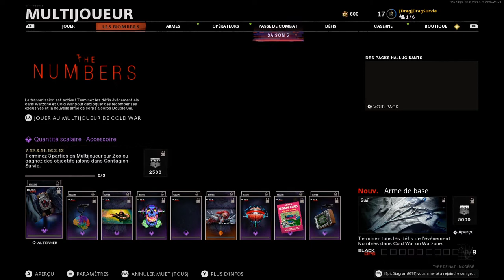Call of Duty la Game qui fait mal